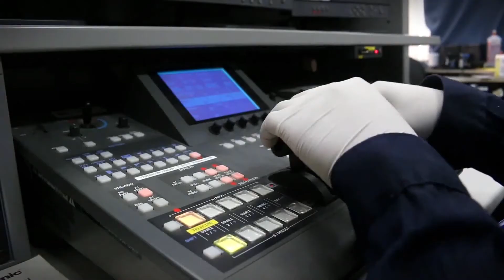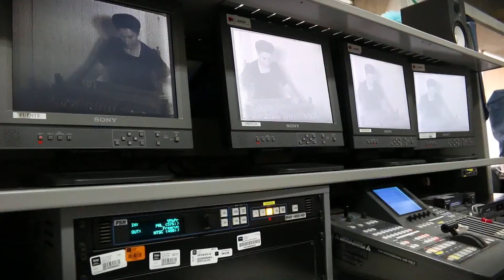Ministerio de Cultura celebr​ó el Día Mundial d